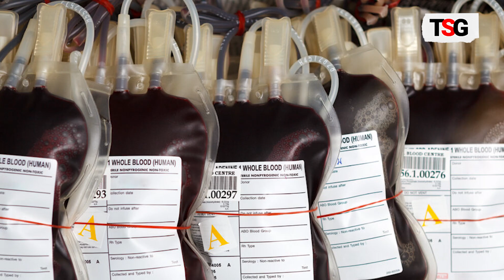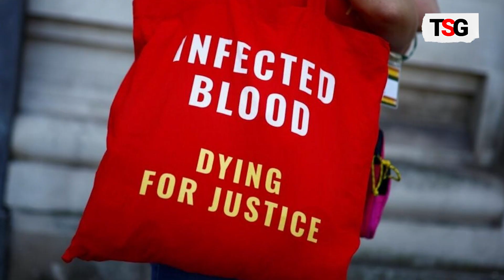Infected Blood Scandle UK: What is the blood scandal and when will victims get compensation?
Over 30,000 people in the UK contracted HIV and hepatitis C in the 1970s and 1980s after receiving contaminated blood products. A public inquiry has condemned the scandal as "horrifying," highlighting repeated failures by doctors, the government, and the NHS in protecting patients. The government has announced that the first compensation payments to victims will be made by the end of the year. Two primary groups of NHS patients were impacted by what has been described as the most significant treatment disaster in NHS history.